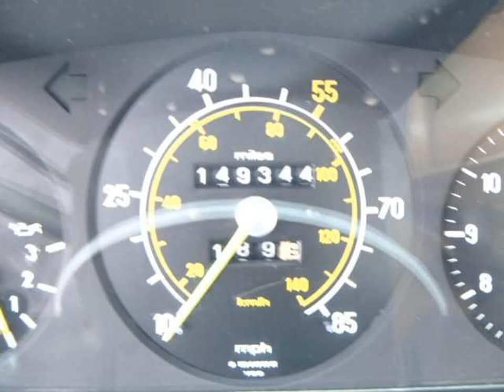1981 Mercedes 240D 4 Door Sedan Parts Car Parting Out #14129-1 Fix your car OEM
Buy parts for 1981 Mercedes 240D 4 Door Sedan!

1981 Mercedes 240D 4 Door Sedan Parts Car Parting Out #14129-1 OEM